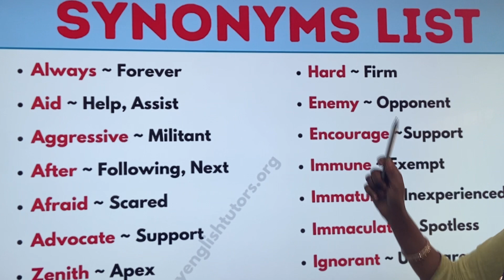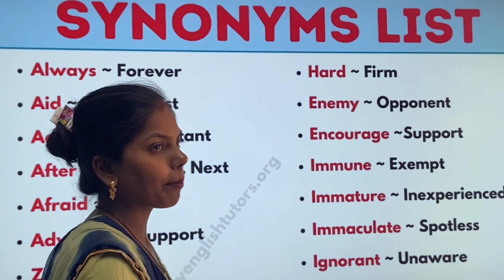Learn Synonyms with Jyoti mam 👍👍👍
Here we provide preschool study material.

Online class
A se anar
Aseanar
A_se_anar
Aa se aam
Aaseaam
Aa_se_aam
Bacho ki poem
Baccho ke gane Baccho ki padhai hindi
Hindi varnmala for kids Hindi varnmala for children
Afor apple
हिंदी_व्यंजन
हिंदी स्वर
हिंदीस्वर
हिंदी_स्वर
हिंदी स्वर व्यंजन
हिंदीस्वरव्यंजन
हिंदी_स्वर_व्यंजन हिंदी व्यंजन वर्णमाला
हिंदी वर्णमाला का उच्चारण हिंदी वर्णमाला बच्चों को कैसे सिखाये